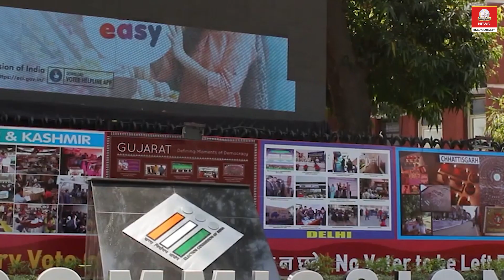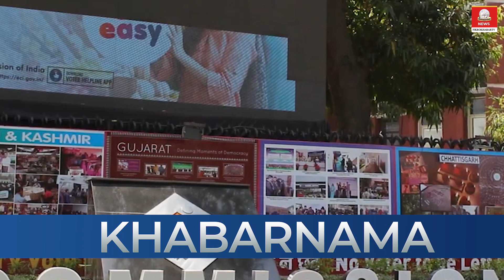Khabarnama | 18 dec 2021 | Fikrokhabar | namaz nahi parhne denge|11 din tak hansna nahi | Saudi